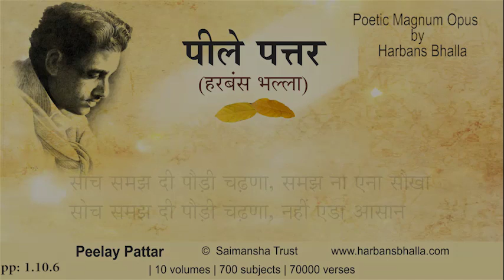Soch PeelayPattar HarbansBhalla Poetry Punjabi-1 10 6